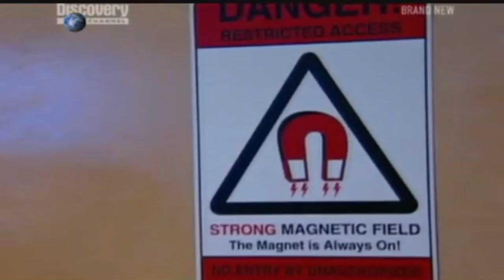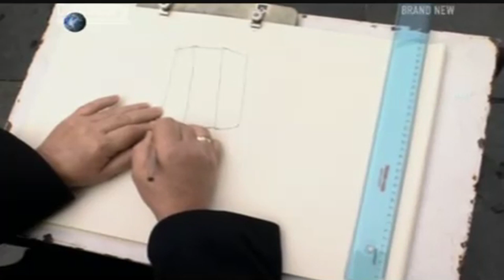The Blind Artist - Extraordinary People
If you come across a funny video be sure to send it in, I will give you credit.